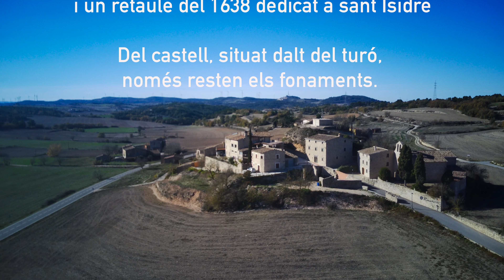Rauric (Llorac)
Pobles de la Vall del Corb
Desembre 2023